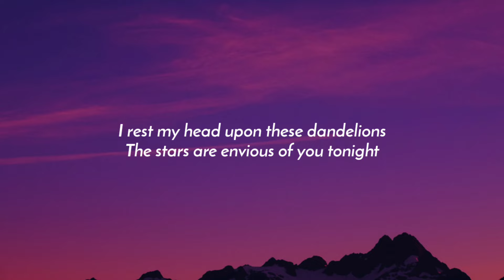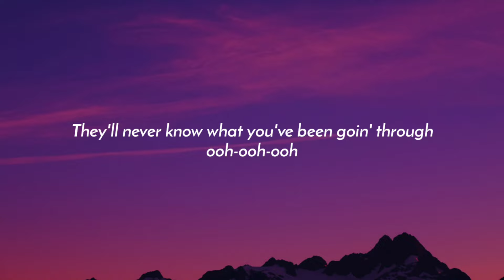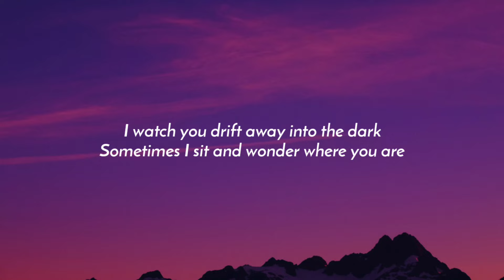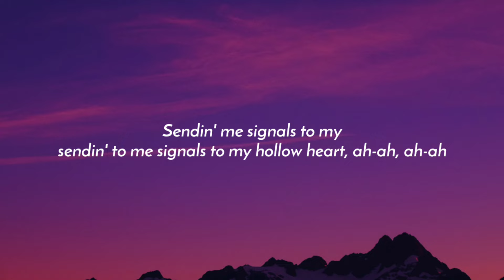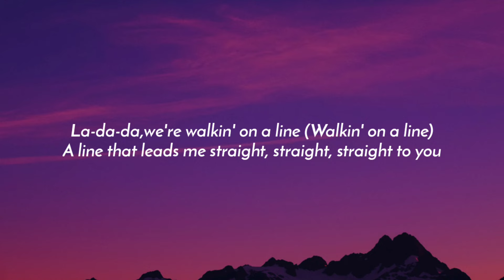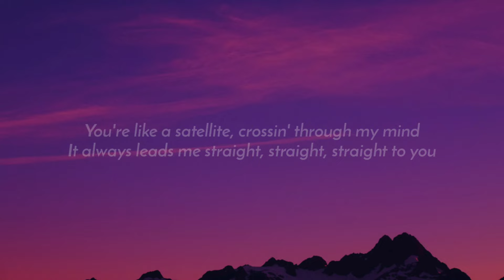Khalid - Satellite (Lyrics)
Lyrics:

[Verse 1]
Satellite
I see you swimmin' through this open sky
I rest my head upon these dandelions
The stars are envious of you tonight
Broken dreams
I'm writtin' poems of our memories, yeah, yeah, yeah
Wish I could hold you through computer screens
But all the static keeps us in between

[Chorus]
La-da-da, we're walkin' on a line
A line that lead me straight, straight, straight to you
You're like a satellite, crossin' through my mind
It always leads me straight, straight, straight to you

[Verse 2]
Saw the news
Oh, what a sight, it left me so confused
They're tellin' stories that you're leavin' soon
They'll never know what you've been goin' through, ooh-ooh-ooh
Yeah, ayy
Shootin' star, uh
I watch you drift away into the dark
Sometimes I sit and wonder where you are
Sendin' me signals to my, sendin' to me signals to my hollow heart, ah-ah, ah-ah

[Chorus]
A line that lead me straight, straight, straight to you (Straight, straight, straight to you)

[Bridge]
Satellite
Satellite
Satellite
Satellite

[Chorus]
A line that leads me straight, straight, straight to you
You're like a satellite, crossin' through my mind (Straight, straight to you)
A line that leads me straight, straight, straight to you (Straight)
La-da-da,we're walkin' on a line (Walkin' on a line)
A line that leads me straight, straight, straight to you (Like a satellite)
It always leads me straight, straight, straight to you (It leads me straight to you)